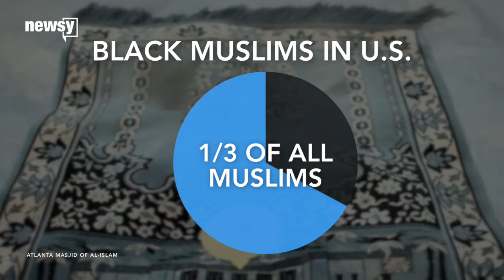Black And Muslim — A Complicated Identity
"I'm tired of having to explain Islam to people, I'm tired of having to explain why black lives matter to people. I'm not going to sit here and be like 'Muslims don't kill people, we're nice,' because I've been doing that my whole life, and I still get the same B.S.," Ameerah Sanders said.

Muslims in America are diverse. But black Muslims are largely left out of the conversation.

"Black kids do not believe me when I say I'm black, and at the mosque when it's time to pray, sisters slide their feet away from mine," Mikel Aki'lah said.

It's estimated that black Muslims make up as much as a third of all Muslims in the U.S. And about 40 percent of American-born Muslims are black — more than any other race.

The Muslim population in the U.S. overall is pretty small — but growing.

"I get a lot of people that are kind of so ingrained in their culture and their biases that interacting with black Muslims is something they don't usually do," Sanders said.

"We're for democracy, and everyone here is equal, and you're free to do whatever you want, but that's not necessarily always the case," Malikah Shabazz told Mashable.

Even many American-based Muslim advocacy groups inadvertently focus on immigrants and Arab Muslims living in the U.S.

"Black Muslims that I've spoken with have felt like Muslims of other races don't want to engage with black Muslims ... so I'd say we have a lot to work on in terms of race and getting over cultural boundaries," Sanders said.

When it comes to identity — almost half of American Muslims see themselves as Muslim first, American second. That's pretty common for other religious groups in the U.S.

"Not only being a Muslim, not only being a Muslim-American, being Somali, being black, being young — there's a lot of identities that you have to reconcile," Somali American Youth Foundation Executive Director Mohamed Hussein.

"Although Islam and being African-American are very big parts of my identity, I think we need to stop and realize that that's not all there is to me," Sanders said.

"People get so hung up on what they think they know that they fail to see the whole person, and honestly, that's probably the biggest thing that's like a loss on both sides," Sanders said.

This video includes an image from Getty Images and clips from Voice of America, USA Today, Young Muslim Association, Mashable, CBS, Atlanta Masjid of Al-Islam, New York City Student Union and Deen Media Center. Music provided courtesy of APM Music.